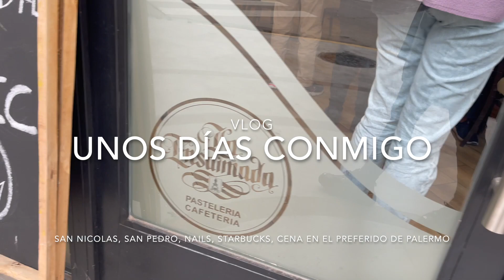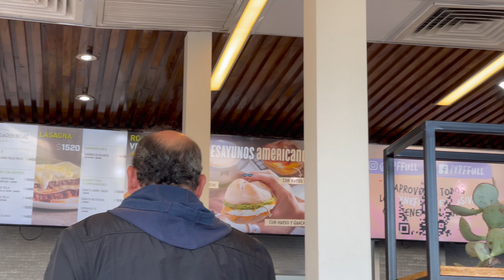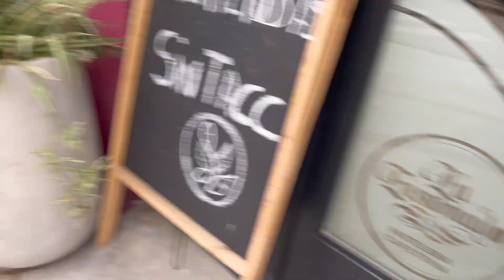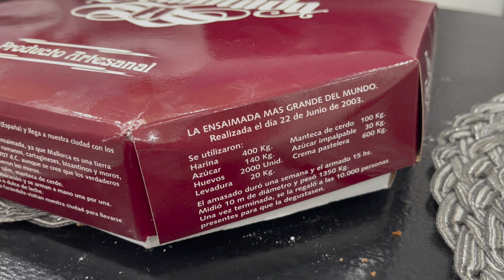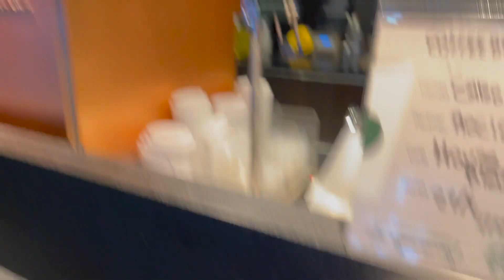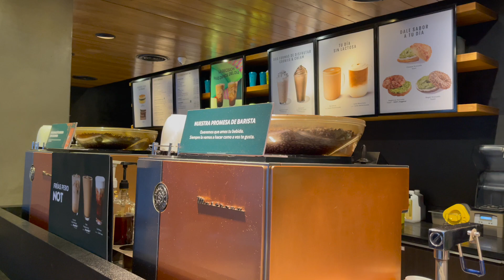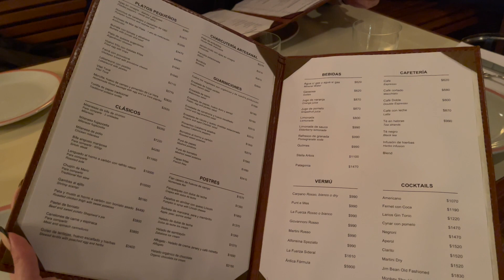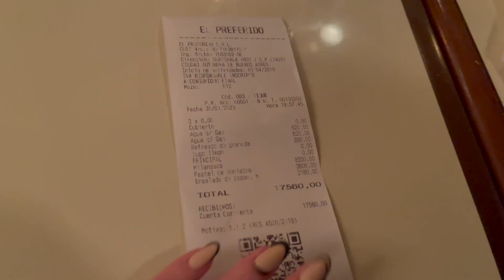UNOS DÍAS CONMIGO | Vlog | San Nicolas - San Pedro - El Preferido de Palermo - Nails - Starbucks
Hola amigos como están? Espero que muy bien 👌
En el vlog de hoy hacemos de todo! Jajaja
Empezamos viajando a San Nicolas y también fuimos a San Pedro. Paramos a comer en el Howard Jhonson San Pedro.
Y cómpranos las famosas Ensaimadas. Riquísimas!
También me acompañan a hacerme las uñas y a tomar un café por Starbucks 💚
Y finalmente cenamos en El Preferido de Palermo. Lugar 100% recomendado. Todo riquísimo y la atención excelente 👍
Los quiero 🫶

Hello friends how are you? I hope very well 👌
In today's vlog we do everything! Ha ha ha
We started traveling to San Nicolás and also went to San Pedro. We stopped at the corner at the Howard Jhonson San Pedro.
And buy us the famous Ensaimadas. yummy!
They also accompany me to do my nails and have a coffee at Starbucks 💚
And finally we had dinner at El Preferido in Palermo. 100% recommended place. Everything delicious and excellent service 👍